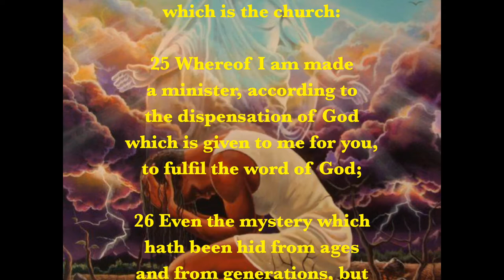Monday's scripture! this is not our song & we don't hold copyright!!Temple of Faith of God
Monday-July 27th-Suffering for the Church-Colossians 1:24-29